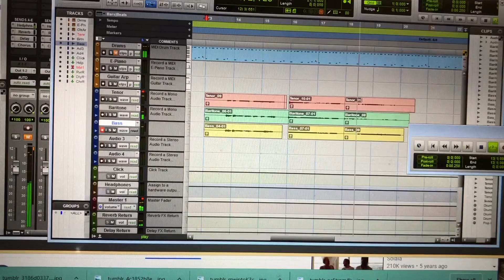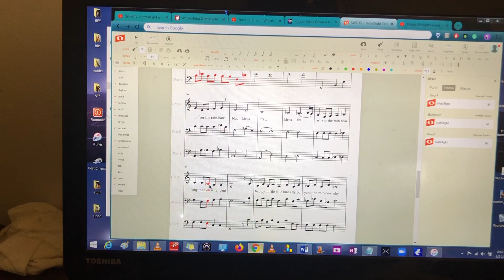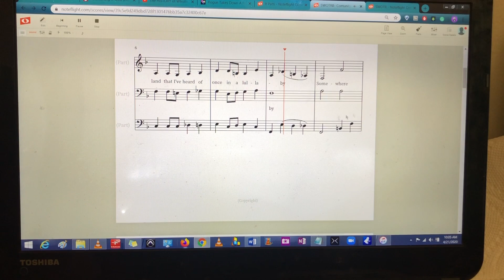Paper Straws Vlogs #134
Too much Fun! in the End Times!